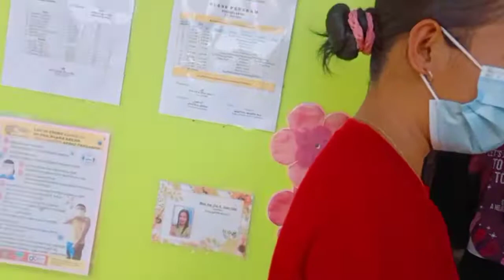PinasLakas LES Sang-eay Annex